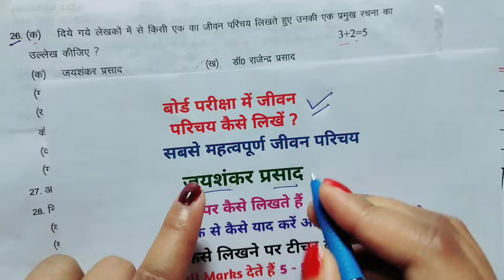jivan parichay kaise likhen ,जयशंकर प्रसाद का जीवन परिचय कैसे लिखें biography of Jaishankar Prasad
Jay Shankar Prasad ka jivan Parichay, biography of Jaishankar Prasad, जयशंकर प्रसाद का जीवन परिचय, जयशंकर प्रसाद, जयशंकर जीवन परिचय, जयशंकर प्रसाद परिचय, Jaishankar Prasad Parichay, class 10th important jeevan parichay Jaishankar Prasad, Jaishankar Prasad, Jayshankar Prasad Parichay, ऐसे लिखना जयशंकर प्रसाद का जीवन परिचय, jivan Parichay likhane ka Sahi tarika, Hindi mein jivan Parichay Kaise, topper jaisa kaise likhate hain, jivan Parichay likhane ki tric, jivan Parichay yad kaise karen, ऐसे लिखो जीवन परिचय,
This video will answer your below questions:
1.Jivan prichay kaise likhe
2.jivan parichay hindi trick
3.jivan parichay hindi trick class 10
4.jivan parichay kaise likha jata hai
5.जीवन परिचय कैसे लिखें
6.jivan parichay hindi 10th trick
7.jivan parichay hindi 10th yaad karne ki trick
8.paper mein jeevan parichay kaise likha jata hai
9.board paper mein jeevan parichay kaise likha jata hai
10.जीवन परिचय जयशंकर प्रसाद
11.jivan parichay kaise likha jata hai
12.jivan parichay kaise likha jata hai class 10
13.jivan parichay kaise likhna chahiye
14.जीवन परिचय याद करने की ट्रिक,
15.जीवन परिचय कैसे लिखा जाता है,
16.जीवन परिचय लिखने का तरीका,
17.जीवन परिचय याद करने का तरीका,
18.जीवन परिचय 12 jivan parichay,
19.jivan parichay kaise likhe,
20.jivan parichay hindi,

hello student welcome to my YouTube channel is video mein Ham aap Logon Ko bataen Hain Jivan Parichay likhane ka tric board exam mein बोर्ड परीक्षा में जीवन परिचय कैसे लिखें जयशंकर प्रसाद का Jivan Parichay Kaise Yad Karen how to write and learn biography in Hindi trick board exam Mein copy Kaise likhen बोर्ड परीक्षा में कॉपी कैसे लिखें how to write copy in board exam 2024 board exam Mein pass hone ki trick how to pass Board exam trick 2024 class 10th 12th तू अगर आप लोग हमारे इस ट्रिक से बोर्ड परीक्षा में जीवन परिचय लिखेंगे तो आपको टीचर पूरे नंबर देंगे दोस्तो आज के इस वीडियो में आपको जीवन परिचय बिना याद किये कैसे लिख सकते है । वो बताया गया है । इस trick का प्रयोग करके आप किसी भी कवि का जीवन परिचय लिख सकते है। इस वीडियो में क्या क्या बताया गया है.

बिना पढ़े गणित में पास होने की ट्रिक की वीडियो इस लिंक पर क्लिक करके देखें

बिना पढ़े साइंस में पास होने की ट्रिक की वीडियो इस लिंक पर क्लिक करके देखें

बिना पढ़े हिंदी में पास होने की ट्रिक की वीडियो इस लिंक पर क्लिक करके देखें

12th फिजिक्स में पास होने की ट्रिक 2023 board exam /how to pass 12th physics in board exam trick

12th केमिस्ट्री में पास होने की ट्रिक /chemistry paper kaise pass Karen how to pass chemistry 2023 board exam

बोर्ड एग्जाम एग्जाम न बोर्ड की कॉपी में यह 5 चीज देखकर स्टूडेंट को पास और फैल करते हैं जल्दी देखें 👉